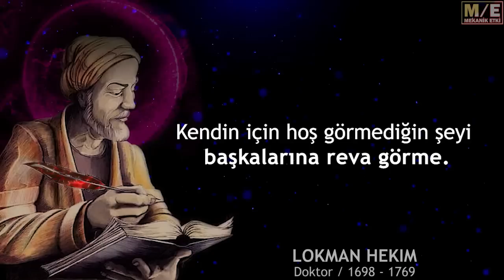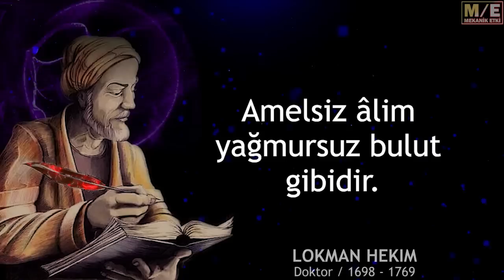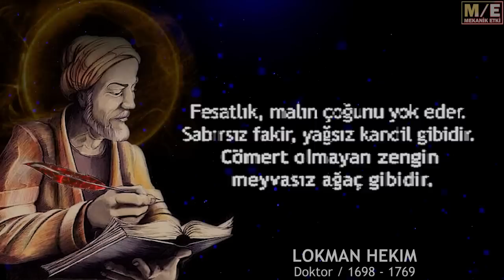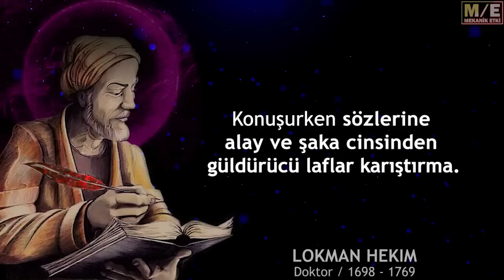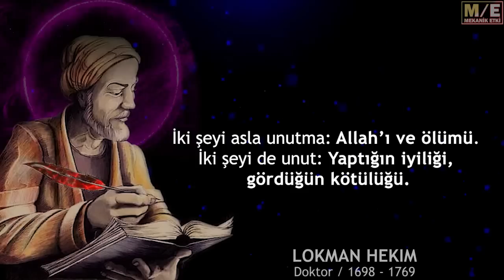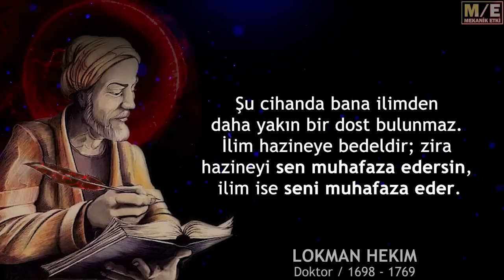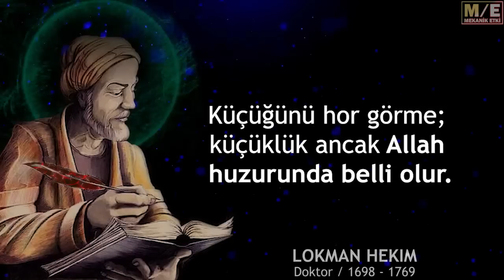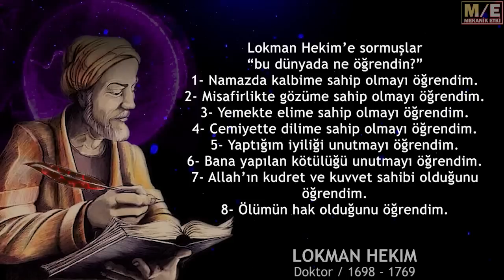Doktor Lokman Hekim'in akıl dolu öğütleri hayatınıza yön verecek / Lokman Hekim''den anlamlı sözler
DOKTOR LOKMAN HEKİMDEN ŞİFA DOLU ÖĞÜTLER.
Lokman Hekim'in akıl dolu öğütleri hayatınıza yön verecek / Lokman Hekim anlamlı sözler

Lokman Hekim kimdir?